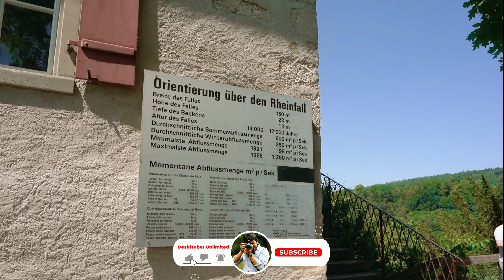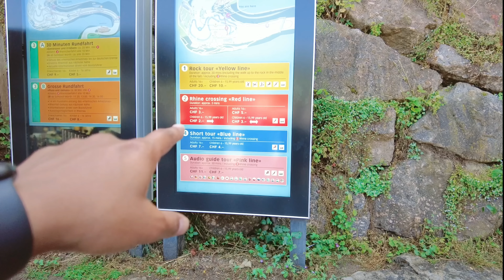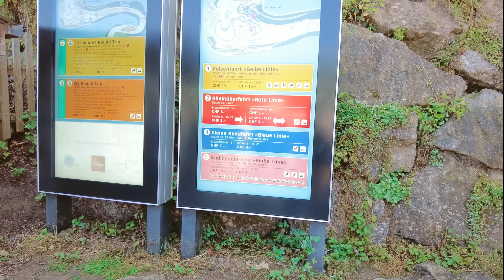Switzerland's Most Beautiful Rheinfalls | Exploring Schaffhausen & The Rheinfall 🇨🇭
In this video, রাইনওয়াটারফল সুইজারল্যান্ডের উত্তর-পশ্চিমে অবস্থিত একটি জলপ্রপাত। এটি জার্মানির সীমান্ত এলাকা থেকে সুইজারল্যান্ডে পদক্ষেপ দূরে অবস্থিত। রাইন নদী থেকে পড়ে এই জলপ্রপাত আবর্ত গতিতে। রাইনওয়াটারফল উচ্চতা দিয়ে বিশ্বের সবচেয়ে উচ্চ জলপ্রপাত হিসাবে পরিচিত। এটি প্রকৃতির একটি সুন্দর দৃশ্য তৈরি করে এবং সেখানে আপনি অসাধারণ পার্শ্ব দৃশ্য উপভোগ করতে পারেন। এটি সুইজারল্যান্ডে পর্যটনের একটি গুরুত্বপূর্ণ গন্তব্য এবং দেখা যায় অধিকাংশ সময় বছরের প্রায় সমস্ত মৌসুমে।